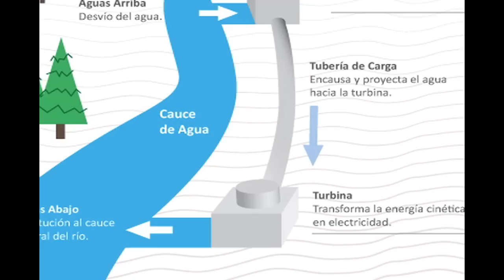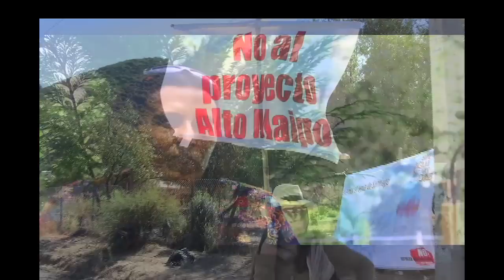No Alto Maipo Short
A short film of the dam projects that are being preposed in Chile on the Maipo and surrounding rivers.